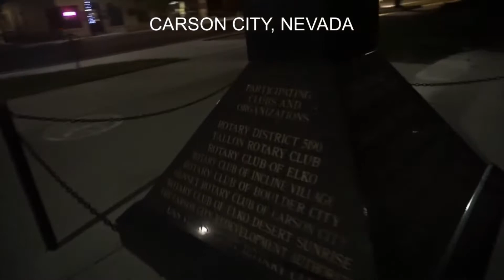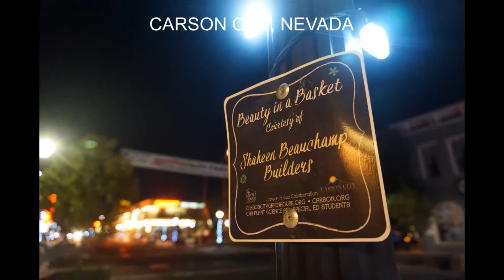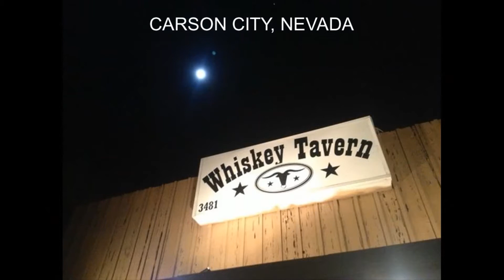Carson City NV| Night Time Explore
Carson City, officially the Consolidated Municipality of Carson City, is an independent city and the capital of the U.S. state of Nevada, named after the mountain man Kit Carson. As of the 2010 census, the population was 55,274, making it the sixth largest city in Nevada. The majority of the town's population lives in Eagle Valley, on the eastern edge of the Carson Range, a branch of the Sierra Nevada, about 30 miles south of Reno. - Wikipedia